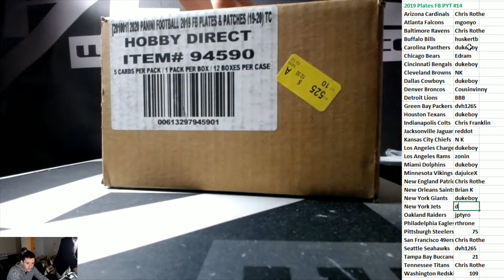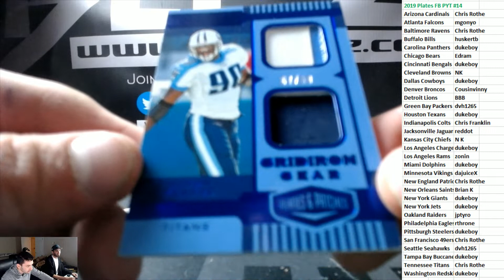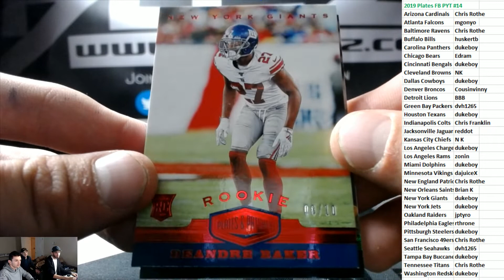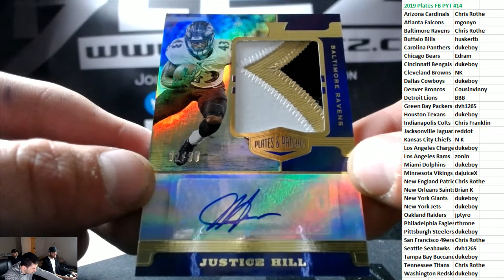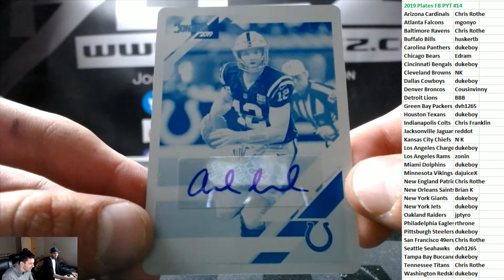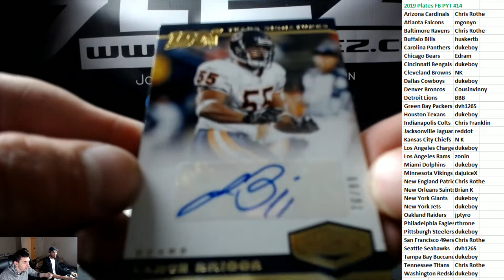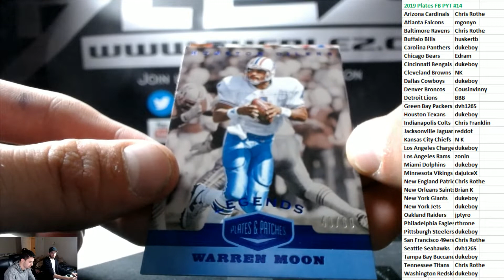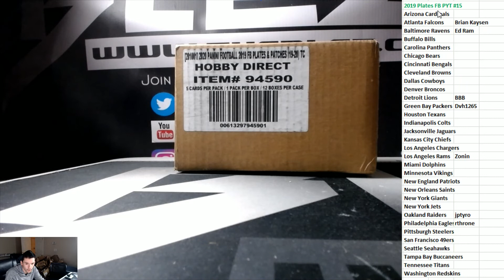2019 Plates & Patches Football PYT #14